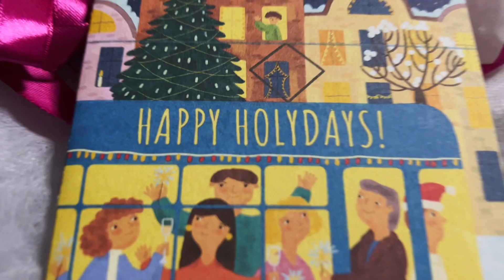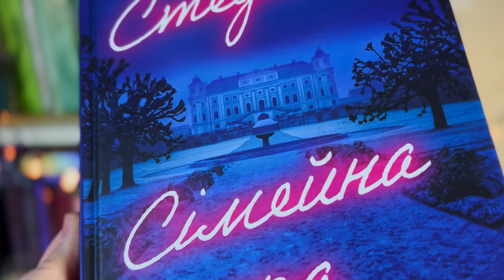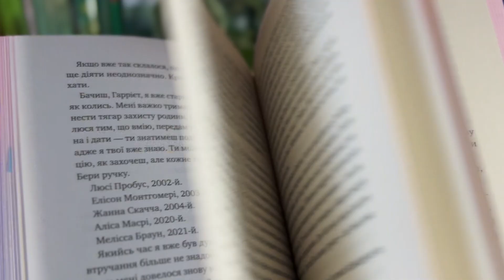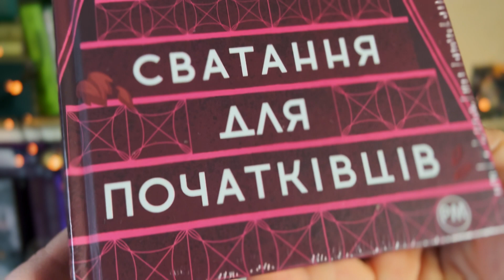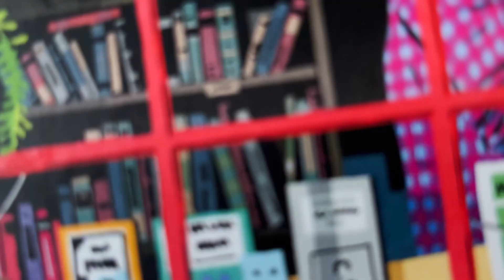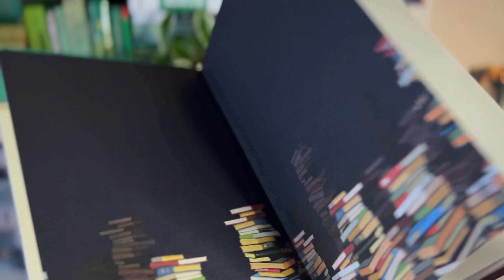Ялинка, сніг та захопливе читання ☺️ ВЛОГМАС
Трохи магії прийдешніх свят❄️🌲

У відео розповідаю про книги
«Сімейна гра» Кетрін Стедмен
«Сповідь книгаря» Шон Байзелл

Згадую
«Сватання для початківців» Меггі Довсон

Відео:
The Bookshop, Wigtown by @shaunbythell4100

Якщо у вас є бажання порадувати Олену новою книгою, то у неї є вішлист. Там відмічається хто що забронював, а сама Олена до останнього не знатиме про це 🤗

Дизайн обкладинки - Сергій Каптелін

Запис відео, монтаж, муза каналу та книжкова фея - Олена Бражник ☺️

Ставте вподобайку, розповідайте друзям і обов'язково коментуйте ;)